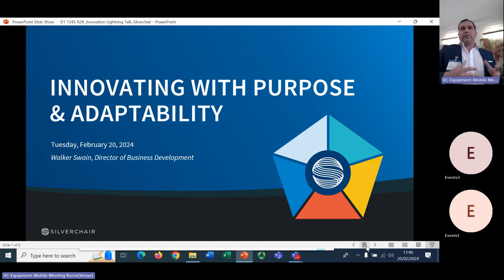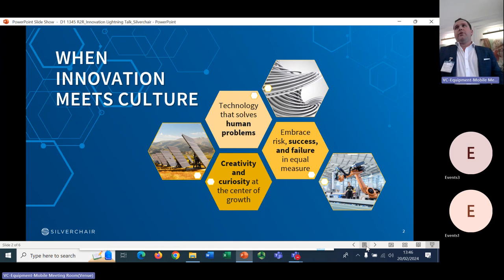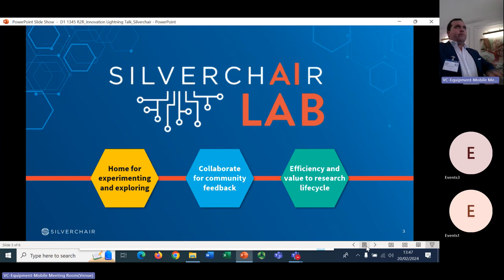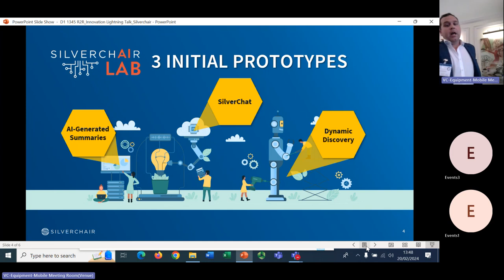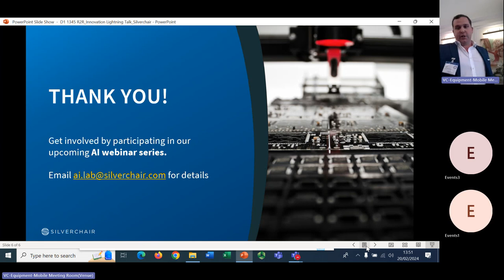R2R 2024 Lightning Talk - Innovating (Swain)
Researcher to Reader Conference 2024 Lightning Talk
In 2023, Silverchair added a fifth entry to their Core Company Values, aimed at representing the flexibility and openness to change that our industry and recent global developments with AI demand. This lightning talk will review the development of this new value, what that looks like in action, and what other organizations can take away from this experience.